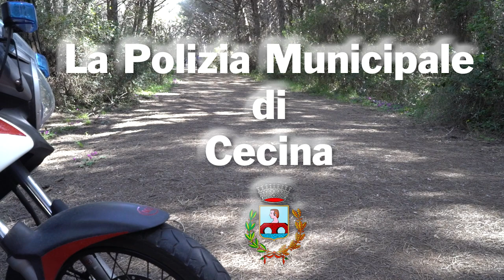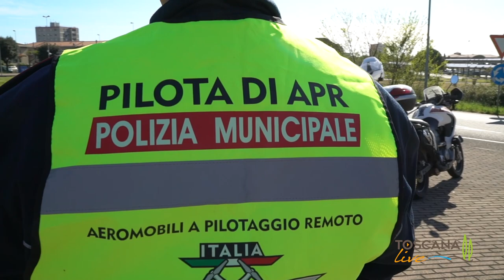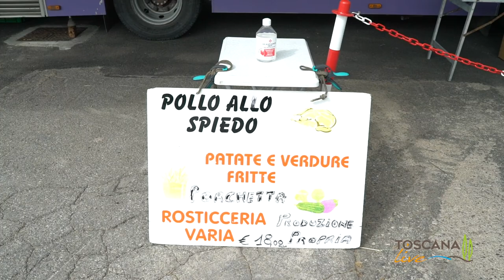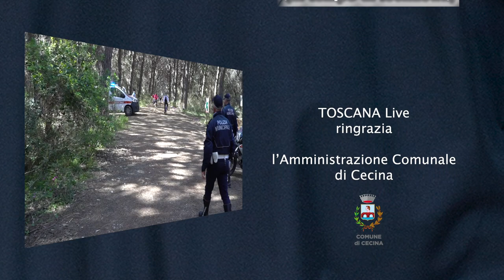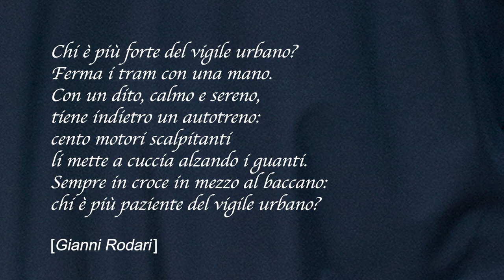Un giorno con... La Polizia Municipale di Cecina (...in tempo di lockdown)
Il lavoro svolto dalla Polizia Municipale è notevole dato che Cecina è da sempre una città che, oltre ai suoi quasi 30.000 abitanti, ospita ogni giorno flussi rilevanti di persone che arrivano per lavorare, per acquistare, per consegnare, per svolgere pratiche negli uffici o anche solo per prendere un mezzo di trasporto verso destinazioni nazionali.
Ai normali flussi si sommano nei mesi estivi quelli mossi dagli interessi turistici e culturali, che Cecina e il territorio circostante offrono e che fanno quasi triplicare la densità del territorio.
Eppure, nonostante ciò, in questi mesi di pandemia, la Polizia Municipale di Cecina ha rafforzato ulteriormente i nuclei, ha esteso gli orari di lavoro ed è riuscita ad assicurare un servizio di eccellenza ai cittadini garantendo loro la necessaria sicurezza.

Il video servizio realizzato da ha l'intento di raccontare una giornata tipo (in tempo di lockdown) al fianco degli operatori della Polizia Municipale di Cecina.

Le riprese sono state effettuate nella giornata di sabato 2 maggio 2020 nel pieno rispetto della normativa anti Covid-19 a quel momento vigente.